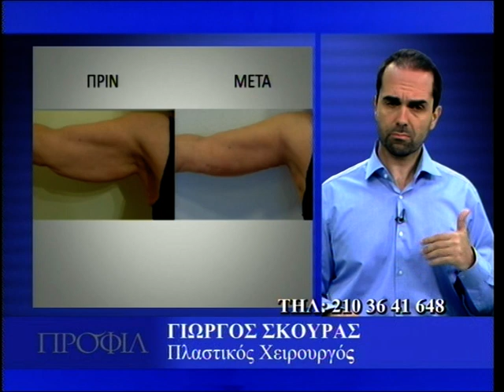Γ.ΣΚΟΥΡΑΣ-ΧΑΛΑΡΩΣΗ ΔΕΡΜΑΤΟΣ 1ο ΜΕΡΟΣ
Ο Πλαστικός Χειρουργός κ.Γιώργος Σκούρας αναλύει τις επεμβάσεις που διορθώνουν τη χαλάρωση στο πρόσωπο, στο στήθος, στην κοιλιά και στα μπράτσα.